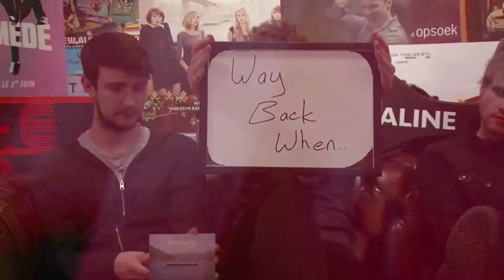Kodaline - Way Back When (Track By Track)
Way Back When - Kodaline